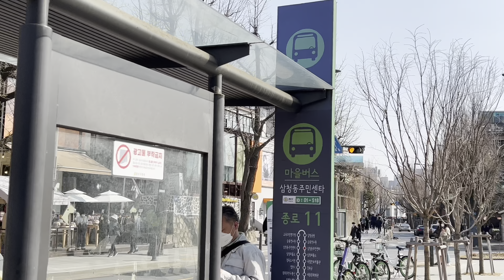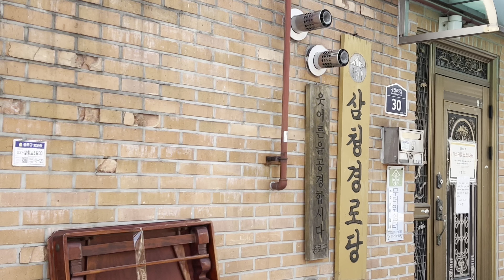[4K SEOUL] 봄기운 완연한 주말, 봄꽃을 즐기러 나온 사람들 | People who came out to enjoy spring flowers | 종로, 북촌, 삼청동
Walk for flower viewing in Bukchon and Samcheong-dong instead of Changdeokgung due to too many people, I recorded binaural 3D sounds and captured the surrounding street scenery in a video.

Donhwamun (the front gate of Changdeokgung Palace) 창덕궁 돈화문

Roh Moo-hyun Simin Center (Scheduled open in March 2022 - being delayed) 노무현시민센터

Hanssem DBEW design center 한샘 DBEW 디자인센터

Changdeokgung 5-gil 창덕궁5길

Changdeokgung-gil 창덕궁길

Bukchon-ro 12-gil 북촌로12길

Bukchon-ro 북촌로

Bukchon-ro 11-gil 북촌로11길

Bukchon-ro 11ga-gil 북촌로11가길

Samcheong-ro 삼청로

Heungnyemun (Gate) 흥례문 興禮門
The Second Inner Gate of Gyeongbokgung Palace.

(To use Kakao Map, you can use a browser or install the app.
Especially on mobile, it is possible through the app installation.

영상 촬영은 현장감 높이기 위해 돌비 비전으로 촬영하고 binaural 레코딩을 하였습니다.